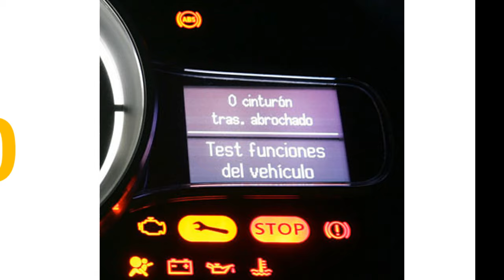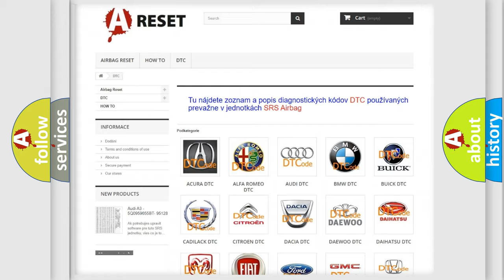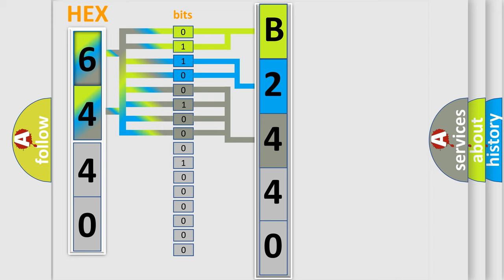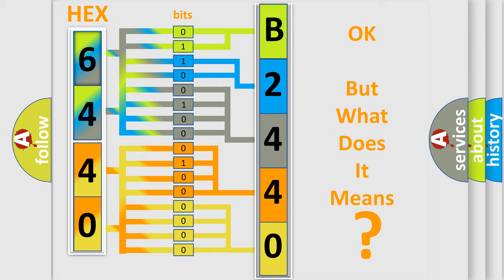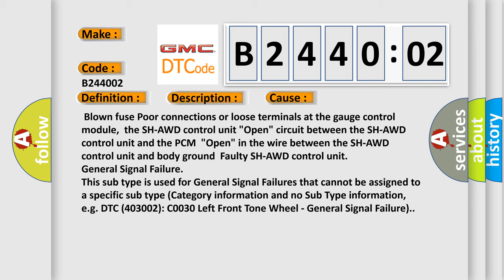DTC GMC B2440-02 Short Explanation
Contents:
0:21 Basic DTC analysis according to OBD2 protocol standard.
1:48 Insight into programming
2:58 A diagnostically understandable description of the Diagnostic Trouble Code
3:05 Basic error definition

Make:
Code:
B2440 02
Definition:
F-CAN Malfunction (PCM-SH-AWD Control Unit)
Description: